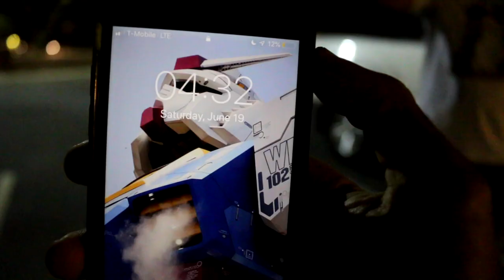RECORDING FOR POLO GONZALEZ (STUDIO VLOG)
WHAT IS UP YOU GUYS, we back wit a lil cheeky studio vlog. we went to the stu to work on some songs with Polo Gonzalez for his new album that will be coming out soon. make sure y'all go check out his song called Sencillo Soy that just hit 9 mill (which Damian produced ;)) !